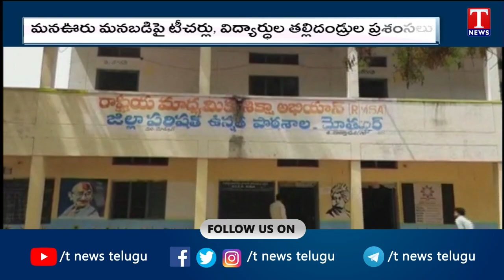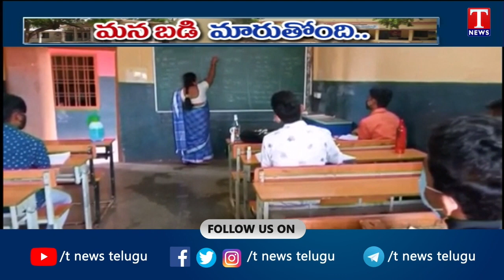Special Story | Mana Ooru Mana Badi Programme In Nalgonda | T News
The latest Geo-Political issues are highlighted immediately. Channel is always on Run 24/7 without a break. Much Needed Debates on Various Current Affairs will help you to understand about the Truth behind the topics. Latest Movie Releases, Celebrity Interviews and Film Makers experience will hook you to know more about Film Sectors.